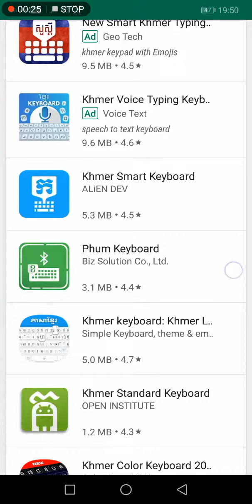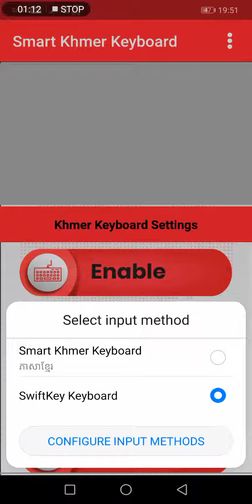Install khmer keyboards on phone